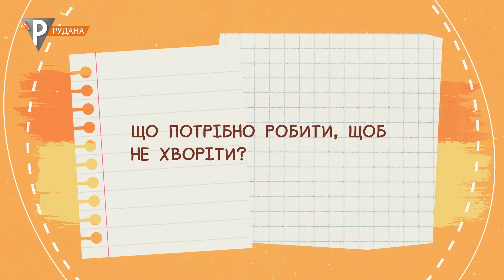«Міркувалки». Хвороба.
Що потрібно робити, щоб не хворіти? Звідки зʼявляються хвороби? Як пігулка розуміє, що в тебе болить?У програмі міркували учні: Криворізької гімназії №125